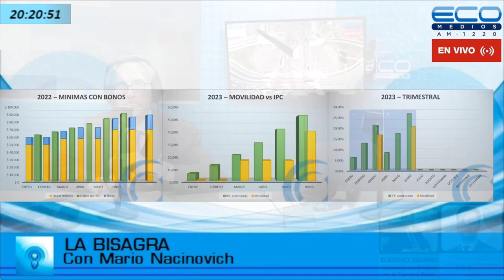Dr. Eugenio Semino Ombudsman de la Tercera Edad Y Dr. Adrián Troccoli Abogado Previsionalista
Dr. Eugenio Semino Ombudsman de la Tercera Edad Y Dr. Adrián Troccoli Abogado Previsionalista La Bisagra